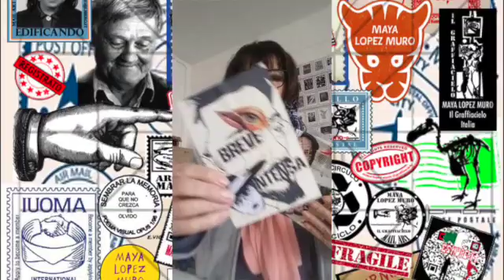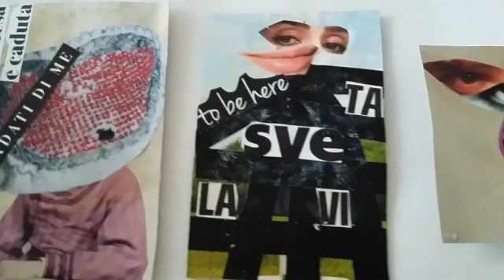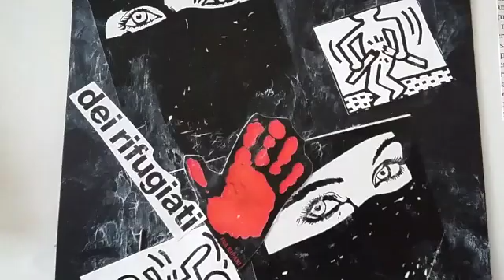INA RIPARI- Italia- Archivo de Arte Correo Il Graffiacielo